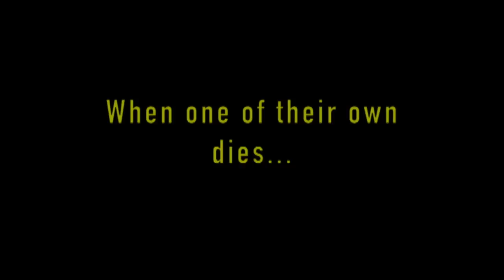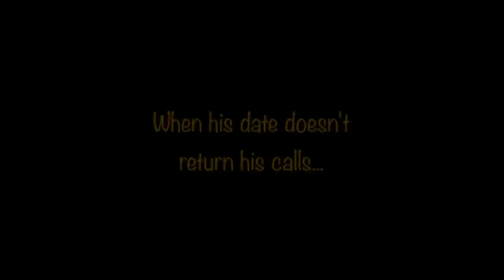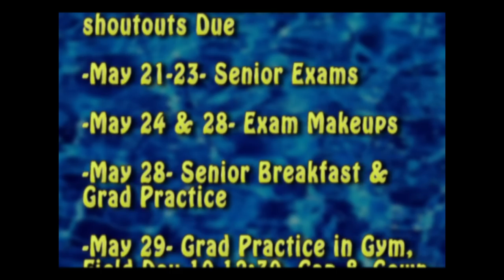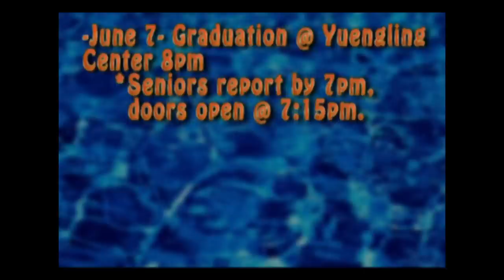WCAT News Tuesday April 23, 2019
Senior Producer: Nailea Mejias
Featuring "Film Fest 2019"
Running Time: 5:24